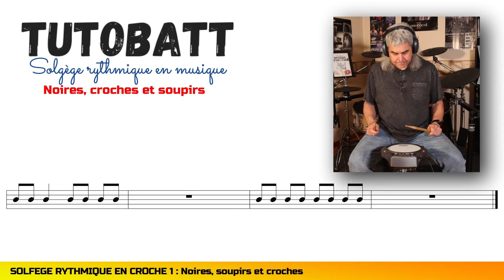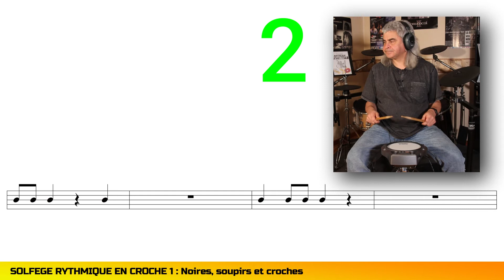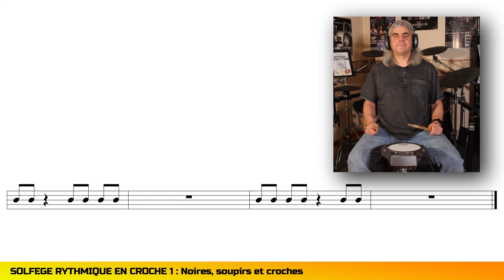Vidéo # 27 - Solfège rythmique en musique - Ecoute, lis et joue - la croche 1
Travailler le solfège rythmique en musique sur sa caisse claire est, je l'espère, bien plus agréable qu'en tapant sur une table avec un stylo, donc, écoute, lis et joue les mesures de cette vidéo... ca devrait t'aider à placer les noires, les croches et les soupirs. Bon travail !!!

00:00 Introduction
01:27 Explications 1
02:21 Exercice N°1
03:35 Explications 2
04:02 Exercice 2
05:17 Conclusion